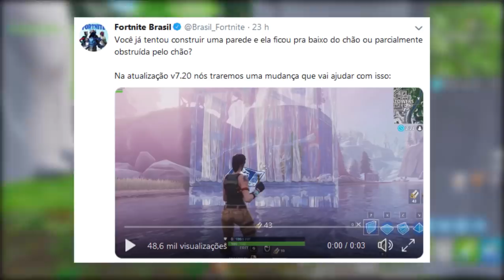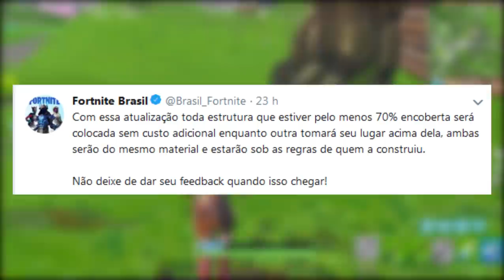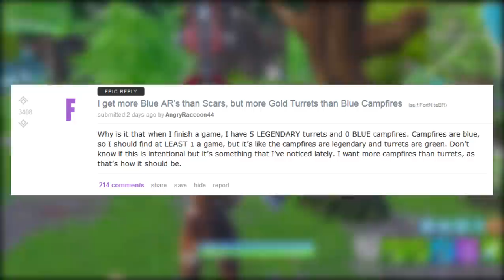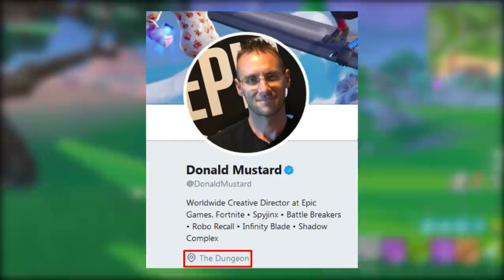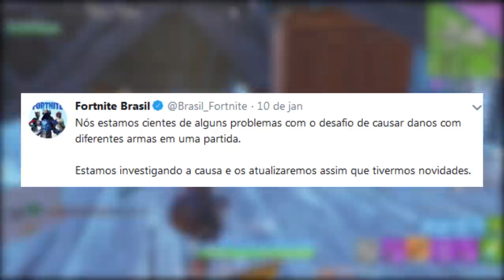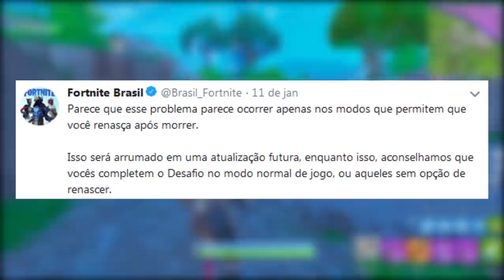FORTNITE - MUDANÇAS NAS CONSTRUÇÕES, ARMADILHAS e NOVO EVENTO?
Fala galera, Vagabbss aqui com mais um vídeo, e dessa vez falando algumas novidades do Fornite Battle Royale, algumas mudanças na construção e armadilhas que podem ocorrer no próximo update, possível evento e mais!. Espero que gostem :)